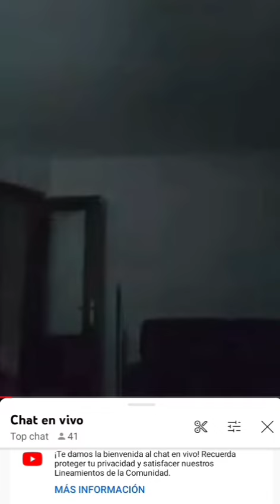FER DE BOEDO (CATINGA) BAILANDO Y ESPERANDO EL DELIVERY 👃⚪